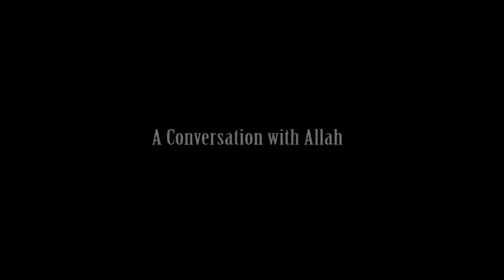A Conversation With Allah - Alaa ElSayed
Support us on Patreon Clearly if we are not praying this is a harsh awakening to the consequences of that neglect, and if we are, then it is a truly humbling Hadith that raises the importance of Salah and thus the duty upon us to improve the integrity of our prayers.

Sheikh Alaa was born in Cairo and lived in Egypt until he was 15 years old. During his youth, he spent his time as the goalie for the Junior National Team and moved to Toronto, Canada, in the late 1970's.

Sheikh Alaa worked as a Vice-President of Business Development for an international company, and during this time he competed and placed first in the 1992 Bermuda Triathlon.

Sheikh Alaa has studied for his Bachelors in Sharīʿah from the American International University, and has earned a scholarship from the Shari'ah Academy in Egypt/Florida. Sheikh Alaa has also received his ijāzah of Qurʾan recitation for Ḥafṣ ʿan ʿĀṣim, studied comparative religion for five years through the IPCI in South Africa, and was on the board of directors of the World Assembly of Muslim Youth.

Sheikh Alaa currently lives in GTA (Greater Toronto Area) with his wife and three children. He is a member of the Canadian Council of Imams as well as a member of Horizon Interfaith Communication Media Council. Prior to this he was an Imam for the Muslim Council of Calgary and acted as its media spokesperson. He has hosted Vision of Islam, a weekly television show which runs throughout Alberta, Canada. He also appeared as a speaker on Islam on various television channels.

Sheikh Alaa was a member of the Calgary Multi-Faith Committee, and a member of the Muslim Christian Dialogue Committee. Sheikh Alaa received the Alberta Centennial award by the Alberta Government in 2005, granted to him for his outstanding service to the Alberta community.

Currently Sheikh Alaa is the Director of Religious Affairs for the Islamic Centre of Canada-ISNA. Prior to that, he was the Executive Director for the Canadian Islamic Congress. Sheikh Alaa is a favourite tutor with AlKauthar and is also the director of internal & external affairs for Mercy Mission world.
Enrol Now - On one of the courses of - Prayer maker Perfect - (Understanding Salah)

Join AlKauthar on this amazing course to help you truly establish your prayers and make the daily conversations you have with Allah (SWT) sweet ones. Truly prayer does makes paradise...

Al-Huda Masjid is a community masjid situated on Legrams Lane in Bradford 7, close to the University of Bradford. The masjid has capacity for 600 worshippers, with the potential for another 300 worshippers once the development of the basement floor is completed. On average the masjid is used by approximately 300 people every week. Programmes are delivered in the masjid in both English and Urdu.

For more information on regular lectures taking place in the in the north of England. uk. please go to -

What is the ruling on sisters making salah in public?.